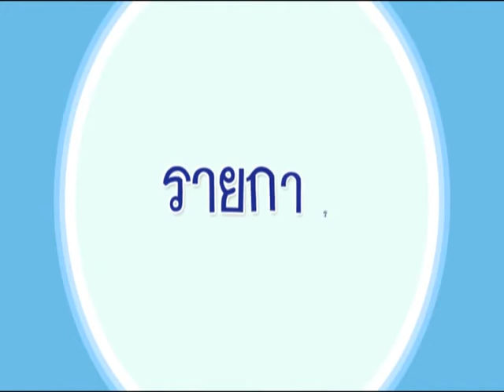ความสุข อยู่ไหน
รายการยักษ์คู่ รู้คิด พบกับพี่ยักษ์ 2 ตนที่จะพาเด็กๆไปพบกับสถานการณ์ที่สนุกๆ ที่สอดแทรกการสอนระเบียบวินัย คุณธรรมจริยธรรม ความนีน้ำใจความเอื้อเฟื่อเผื่อแผ่ ได้ทั้งความรู้ความสุกและความเพลินเพลิน